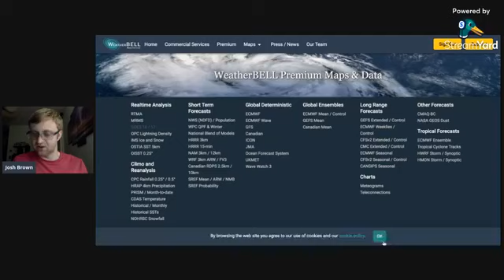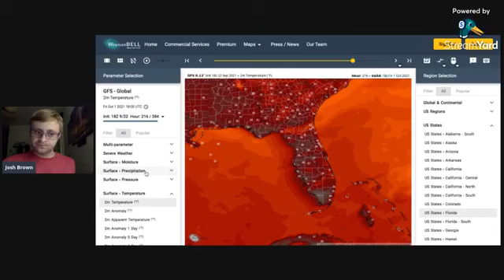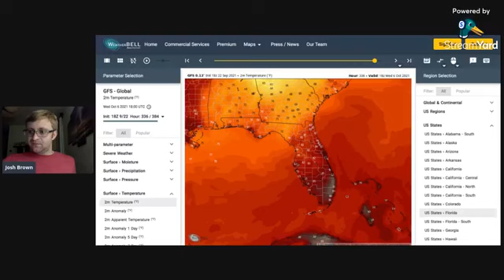Forecast Video Update for Wednesday, September 22nd, 2021: Evening Edition